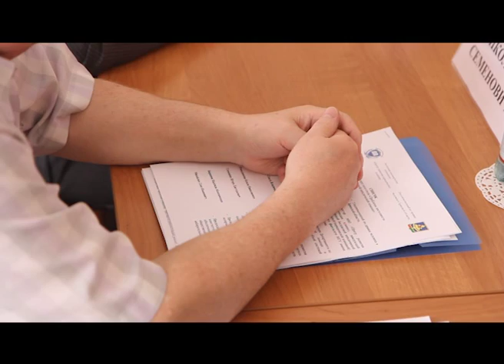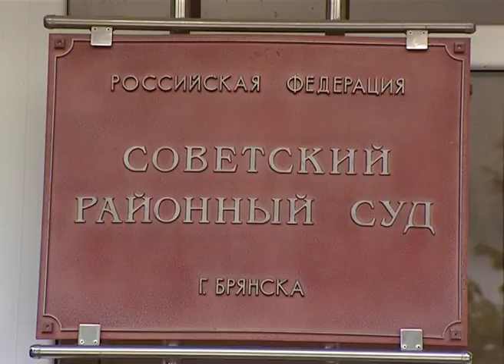Недоступная юр помощь